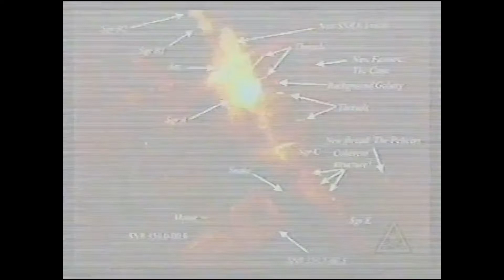Space News - Hydrogen Fuel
Natasha Eloi of the Space Channel's Space News talks to a scientist about hydrogen fuel.